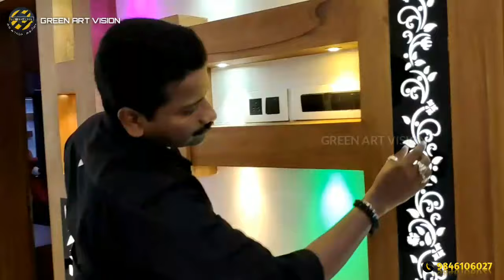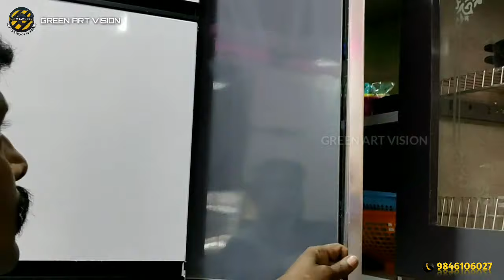technical house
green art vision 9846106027